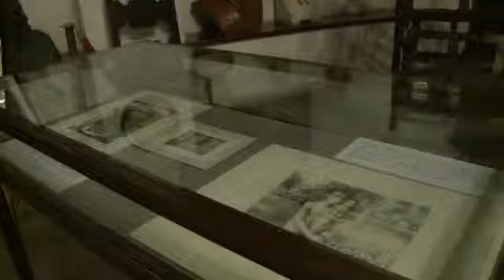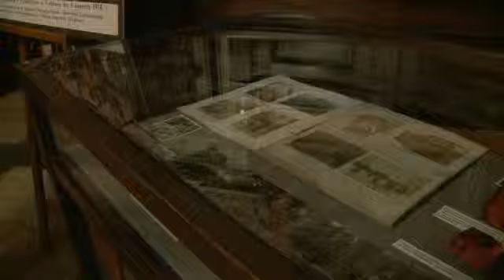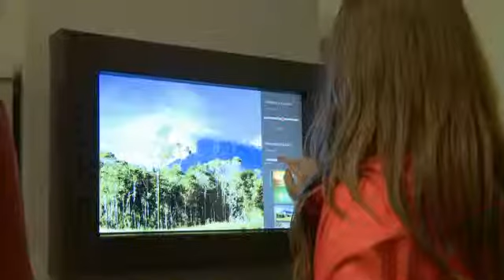Noc Muzeów w Collegium Maius, 16/17 maja 2014